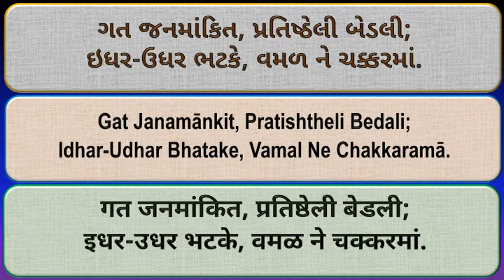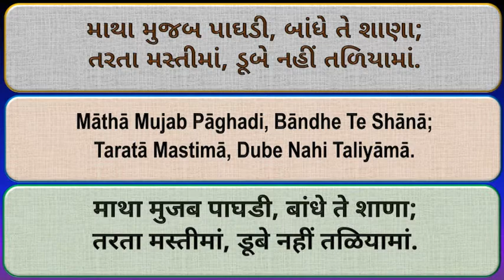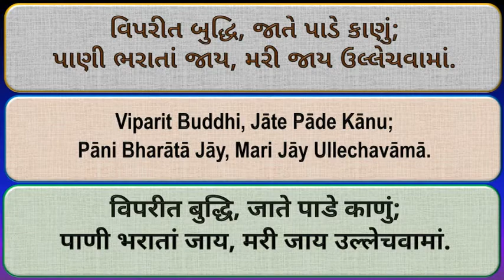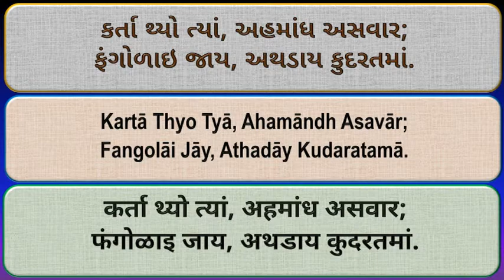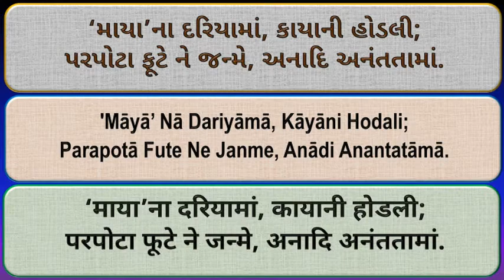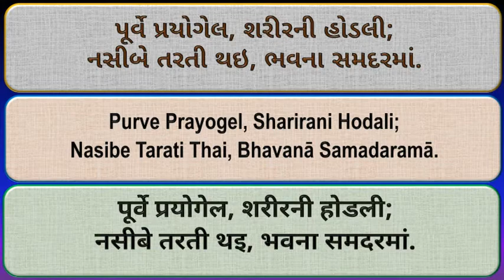CD11 11 Purve Prayogel